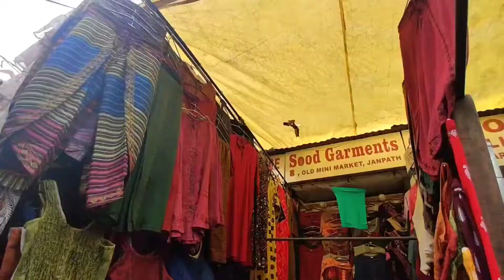JANPATH MARKET DELHI